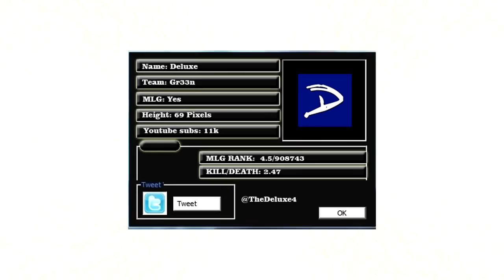Shoutcast - MLG Gameplay - Episode 3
This is an older shoutcast but, I am re-uploading so this was next. Tell me what you want to see next. I will post it. I also want to say hello to all my new friends that came over from MarkofJ's channel. Glad to have you!

Like this video it's Free!